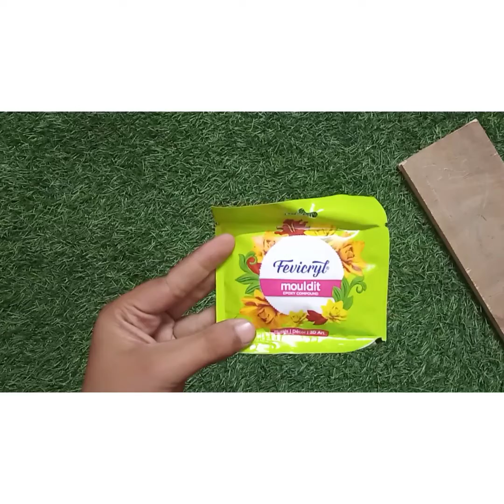key hanger clay art ll mouldit art ll anish art ll